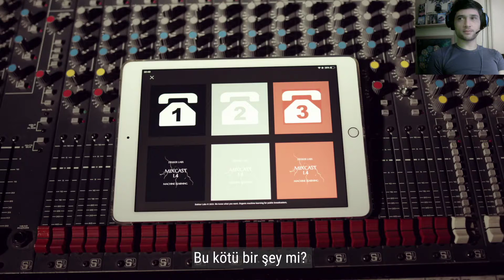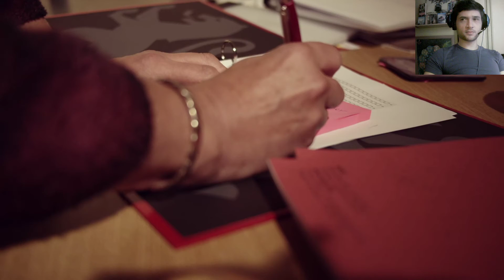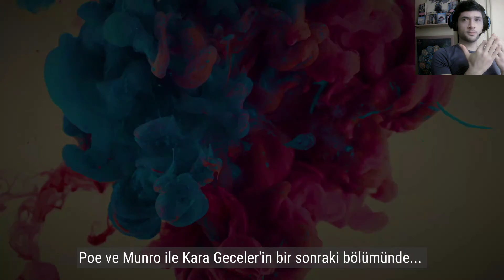Dark Nights with Poe and Munro Türkçe Bölüm 2